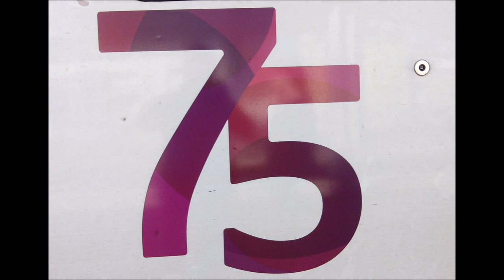Counter Strike: Global Offensive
2 partidas mas para el canal,vamos mejorando...Hablando de cosas de Navidad mas profundo,disfrutar del video!